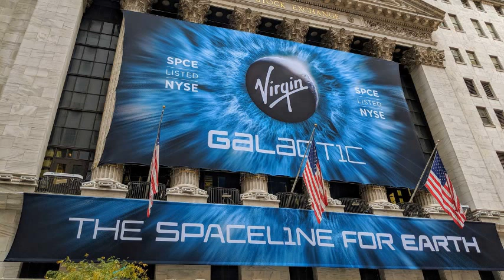Should you buy SPCE Stock? - Virgin Galactic Holdings Stock Price Prediction 2022